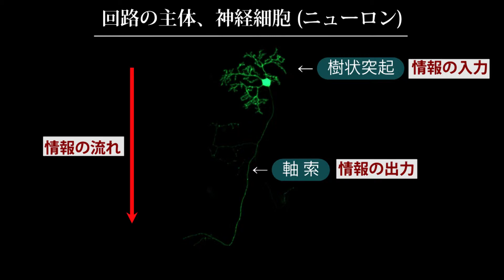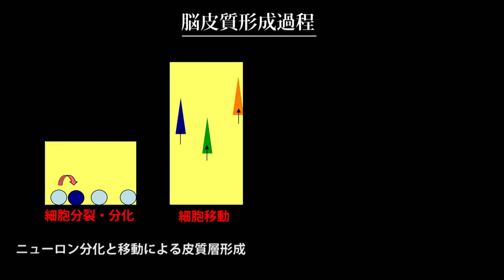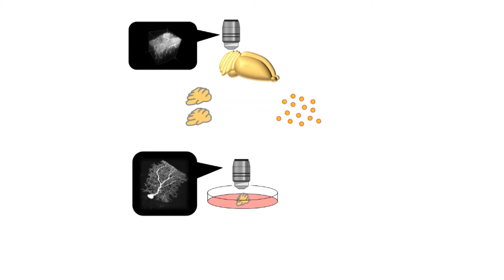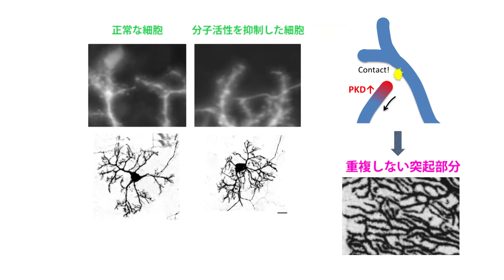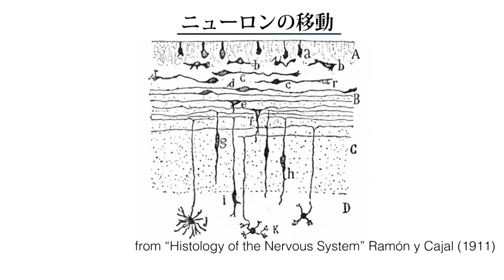Kyoto University, Graduate School of Biostudies, Developmental Neurobiology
Division of Integrated Life Science
Department of Molecular and Developmental Biology
Laboratory of Developmental Neurobiology
Prof. Mineko Kengaku

形態形成学 神経発生学分野 紹介
見学 美根子 教授